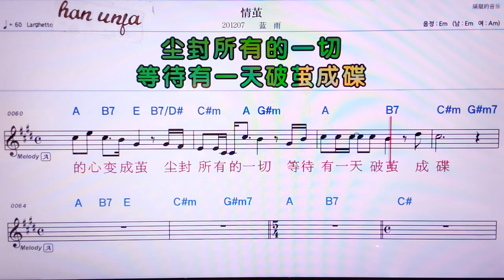💖 청지엔/란위 👍MR,노래방, 가라오케, 악보, 코드, 가사 ,Karaoke,반주